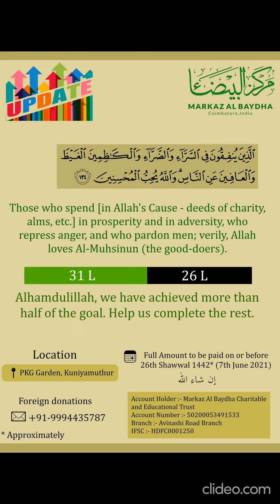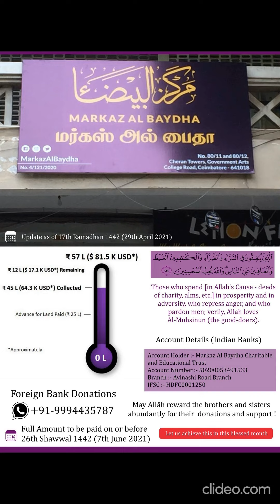Markaz Al Baydha Land Fundraiser by Ustadh Saeed Rhana حفظه الله